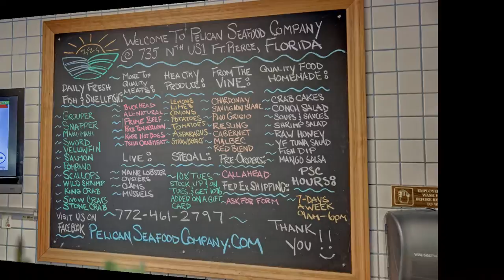Pelican Seafood Company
Pelican Seafood promotional video.

Video created from the Google Maps Street View virtual tour by using screen capture software. You can view the virtual tour yourself by going to Google Maps and searching for Pelican Seafood Company.